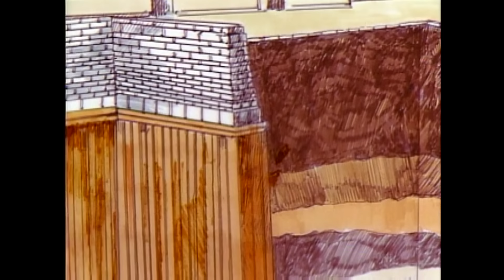Beneath the Mysterious Canals Of Venice | Ancient Mysteries (S3, E20) | Full Episode | History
Join Lawrence Fishburne as he uncovers the truth behind the strangest mysteries of all time in History’s Greatest Mysteries: Solved

How and why did Italians build a great metropolis on a lagoon? We offer surprising answers, in Season 3, Episode 20, "Miraculous Canals Of Venice."

"Ancient Mysteries" is a series of one-hour documentaries exploring archaeological, historical, and cultural mysteries of the ancient past.